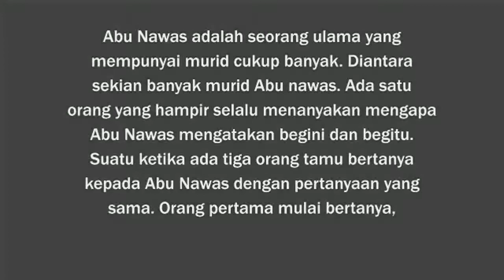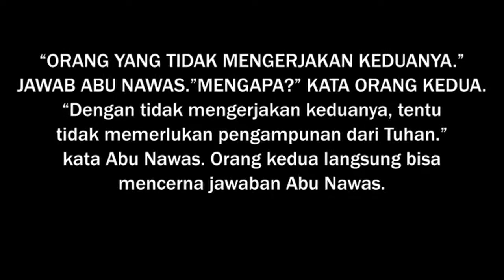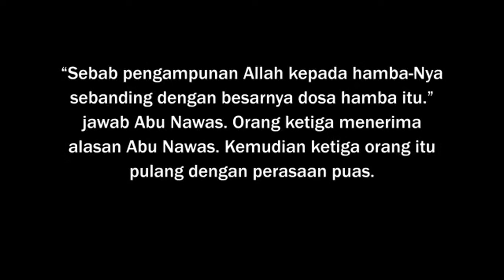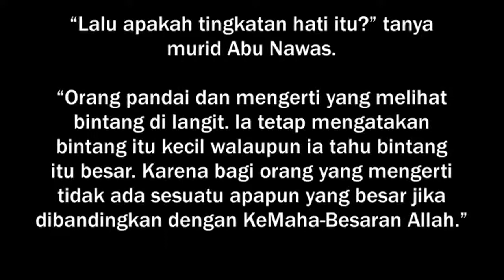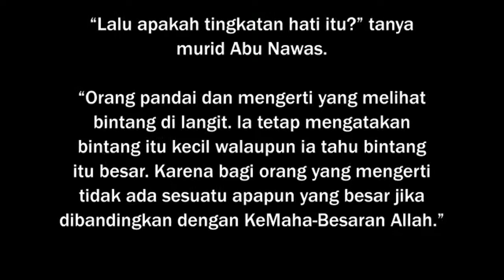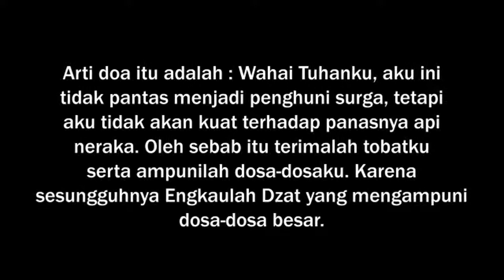KISAH INSPIRATIF ABU NAWAS MENIPU TUHAN